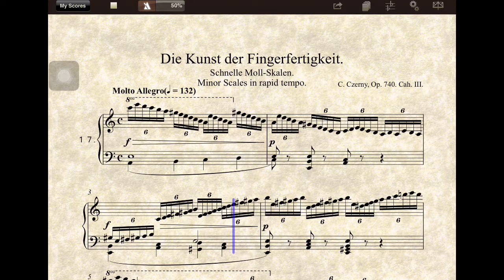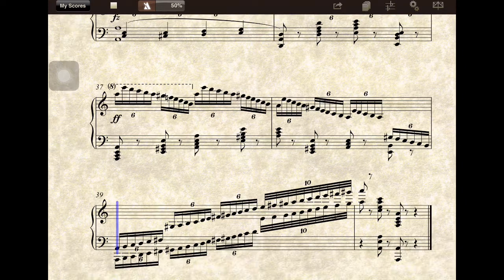【多聽自然會-鋼琴】17CZERNY Op. 740(699)Die Kunst der Fingerfertigkeit17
第二次1:14
第三次3:00